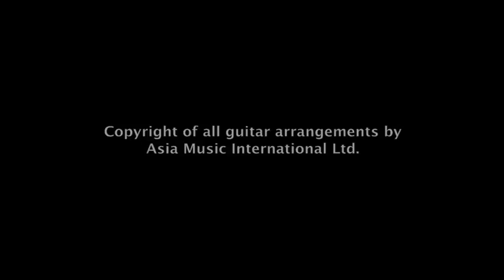Oh I Say • by HM King Bhumibol Adulyadej the Great • Hucky Eichelmann, guitar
เพลง Oh I Say
ผลงานเพลงอัลบั้ม
Sweet Words
บทเพลงพระราชนิพนธ์ในพระบาทสมเด็จพระปรมินทรมหาภูมิพลอดุลยเดช
เรียบเรียงโดย เบอร์นาร์ด ซัมเมอร์
ตัดต่อและบันทึกโดย ศิลปินฮัคกี้ ไอเคิลมานน์

Sweet Words
บทเพลงพระราชนิพนธ์ชุดที่ 2
ฮัคกี้ ไอเคิลมานน์ กีตาร์
 AMI Records (AMI CD 2007-12)

สามารถฟังและ หรือซื้ออัลบั้ม

พื้นฐานที่แตกต่างกันของแต่ละผู้เรียบเรียงบทเพลงในอัลบั้ม Sweet Words นี้มีส่วนสำคัญ
ที่ทำให้การผลิตผลงานเพลงมีสไตล์ที่หลากหลาย และทำให้ฮัคกี้ได้มีโอกาสเล่นเพลงในมิติ ใหม่ ๆ อัลบั้มเพลง Sweet Words มีการบันทึกขึ้นในโบสถ์โบราณชื่อ Saint Cyriak ตั้งอยู่ใจกลางป่าลึก ของป่าดำในประเทศเยอรมันนี

โบสถ์เก่าแก่นี้มีอายุร่วม 1,000 ปี มีชื่อเสียงในเรื่องของคุณภาพเสียงอคุสติก และทำให้ Mr. Andreas Spreer นักวิศวกรรมเสียงผู้ได้รับรางวัลชนะเลิศมากมาย และเป็นเจ้าของค่ายเพลงออดิโอไฟล์ Tacet สามารถจะบันทึกอัลบั้มนี้ออกมาในระดับคุณภาพยอดเยี่ยม

ลิขสิทธิ์บทเพลงพระราชนิพนธ์เป็นของพระบาทสมเด็จพระปรมินทรมหาภูมิพลอดุลยเดช
ลิขสิทธิ์การเรียบเรียงเป็นของ บริษัท เอเชียมิวสิค อินเตอร์เนชั่นแนล จำกัด
ลิขสิทธิ์วีดีโอเพลงเป็นของบริษัท เอเชียมิวสิค อินเตอร์เนชั่นแนล จำกัด

Oh I Say
composed by His Majesty King Bhumibol Adulyadej of Thailand
arranged by Bernard Sumner
edited and recorded by Hucky Eichelmann

Sweet Words
The musical compositions of His Majesty the King of Thailand Vol.2
Hucky Eichelmann, guitar

The different background of the arrangers on SWEET WORDS produced a great variety in styles and offered HUCKY the opportunity to step out into new musical territories. SWEET WORDS was recorded in the ancient monastery Saint Cyriak, deep in the heart of Germany's fabled Black Forest.
The 1000 year old church is famous for its outstanding acoustical qualities, which enabled multi award-winning sound engineer Andreas Spreer of the audiophile label TACET to record the album at optimum sound levels.

Copyright of the composition by HM King Bhumibol Adulyadej of Thailand
Copyright of the arrangement by Asia Music International Ltd.
Copyright of this video by Asia Music International Ltd.

ดูเพิ่มเติม also watch
Oh I Say • by HM King Bhumibol Adulyadej  • บทเพลงพระราชนิพนธ์ในพระบาทสมเด็จพระปรมินทรมหาภูมิพลอดุลยเดช
ไร้เดือน • No Moon • by HM King Bhumibol Adulyadej • บทเพลงพระราชนิพนธ์ในพระบาทสมเด็จพระปรมินทรมหาภูมิพลอดุลยเดช
มหาจุฬาลงกรณ์ • Maha Chulalongkorn • by HM King Bhumibol Adulyadej • บทเพลงพระราชนิพนธ์ในพระบาทสมเด็จพระปรมินทรมหาภูมิพลอดุลยเดช
พรปีใหม่ • New Year Greeting • by HM King Bhumibol Adulyadej • บทเพลงพระราชนิพนธ์ในพระบาทสมเด็จพระปรมินทรมหาภูมิพลอดุลยเดช
Lay Kram Goes Dixie • by HM King Bhumibol Adulyadej • บทเพลงพระราชนิพนธ์ในพระบาทสมเด็จพระปรมินทรมหาภูมิพลอดุลยเดช
 • Love at Sundown • by HM King Bhumibol Adulyadej • บทเพลงพระราชนิพนธ์ในพระบาทสมเด็จพระปรมินทรมหาภูมิพลอดุลยเดช